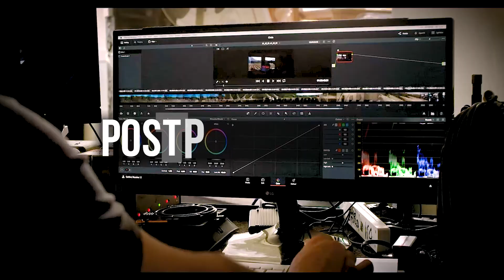Prauda Video Profile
Prauda_Official_Video_Profile

Video coverages
Multicamera productions (1 to 16 Sony Cameras)
(Vision mixer’s/Recorder’s/Tally and Communication)
Livestream Fb Youtube (with Bonding)
LiveU
Drone Coverages (4k Rec and Live Feed)
OB Bus
FullHD Transmitters
Fiber cables / Cg Machines / Slow Motion Machines
Audio mixer’s Wireless mic (Clipon)
Sond Proof Generator’s (25kw to 120kw)
Post production - Video and Audio Editing Table/VFX/Graphics
Concepts and Script
Narration - Sinhala Tamil English
No 223/1A Hospital Road, Kalubowila,  Sri Lanka

Contact 24x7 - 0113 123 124 / 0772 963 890